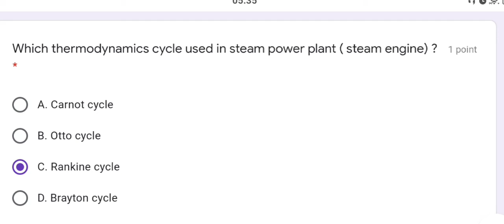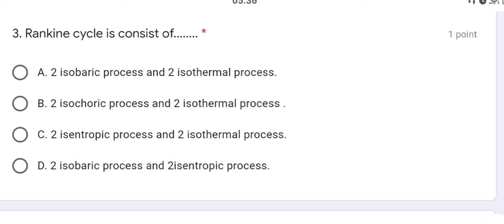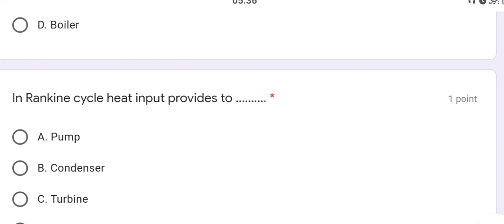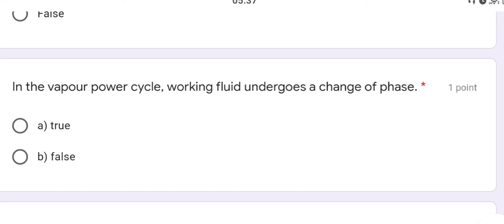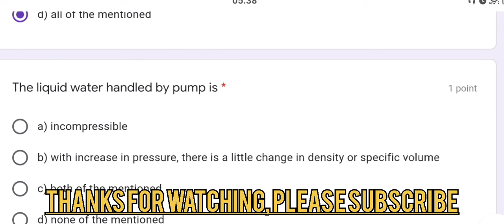Quiz on Rankine Cycle